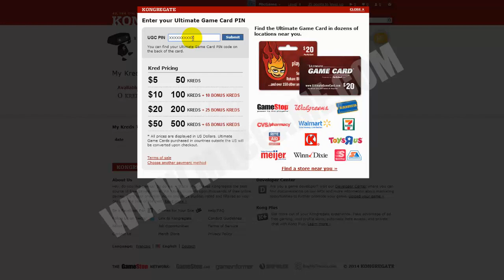Play Bloons Tower 5 Kreds Epin Nasıl Yüklenir Video Anlatımı